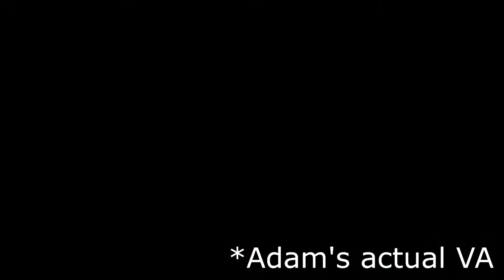How is Yang looking for HER? - RWBY Discussion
UPDATE: Volume 5 Episode 4 makes Yang's intentions more clear, she is actually looking for Raven to FIND Ruby. The problem with the way the V4 Finale scene was directed/framed still stands though, it looks like Yang is going to Mistral, which isn't true.

Pls no bully

That Content ID sure is great, I looooooove reploading videos.